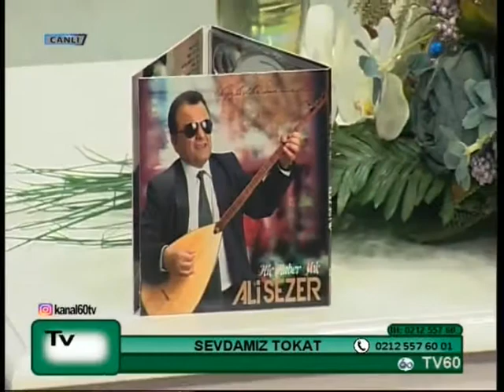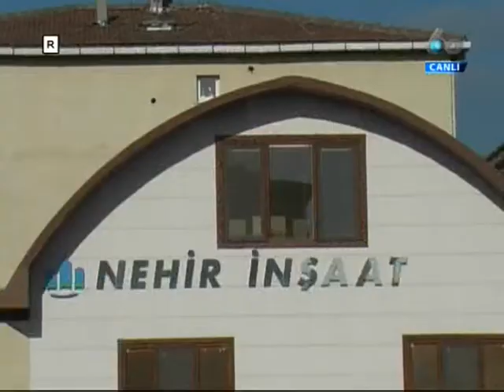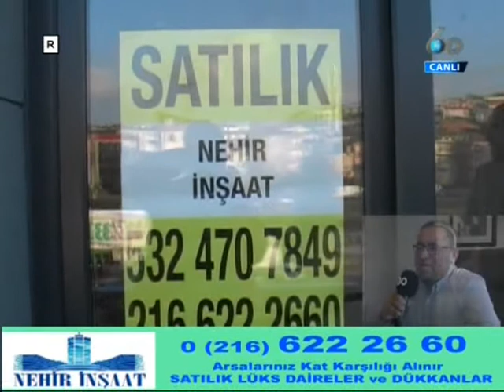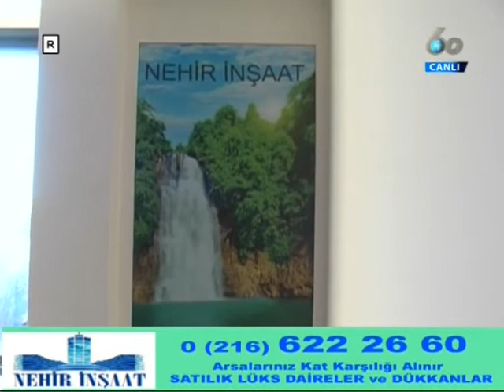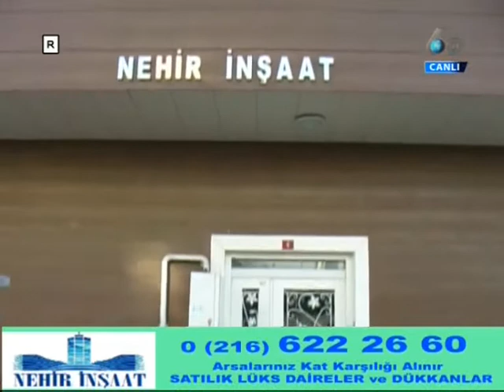KANAL 60 TURHAN ÇAKIR İLE (SEVDAMIZ TOKAT) 10.12.2017*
" UNUTMAYALIM! ! ! HEPİMİZ BİRER ENGELLİ ADAYIYIZ "
NEHİR İNŞAAT - 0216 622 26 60 Katkılarıyla Hazırlanan,
Turhan ÇAKIR İle Sevdamız Tokat Programının bu haftaki konuğu “İstanbul Engelliler Araştırma Uygulama Destekleme Merkezi Derneği ” Yön. Krl. Üyesi Bahriye Karatay (Sosyal Hizmetler Uzmanı), Yön. Krl. Üyesi Muhitin İşlek (Zihinsel Engelliler Öğretmeni), İle Sanatçımız Ali Sezer Olacaktır.
Program koordinatörü : Ercan ÖZEN 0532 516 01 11
Kanal60 Tv.
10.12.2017 Pazar Saat 19:00 da.